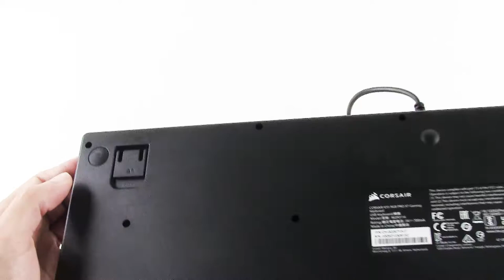[Unboxing ITA] Corsair K55 RGB PRO XT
La tastiera gaming CORSAIR K55 RGB PRO XT illumina la tua scrivania con la scenica retroilluminazione RGB per singolo tasto e e ottimizza le prestazioni di gioco o streaming grazie a sei tasti macro dedicati integrabili Elgato Stream Deck.